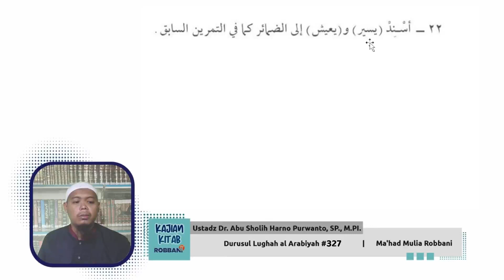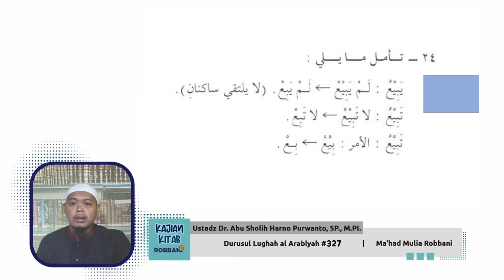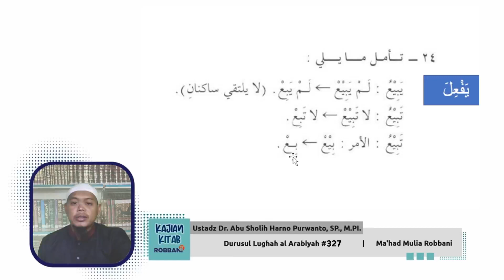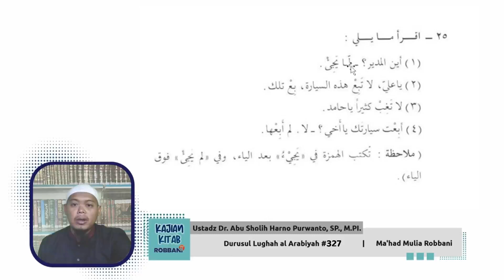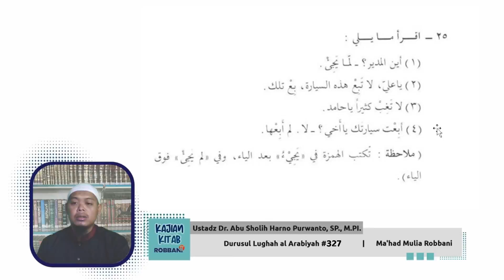Durusul Lughah al Arabiyah #327 - Ustadz Dr. Abu Sholih Harno Purwanto, SP., M.PI.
LATIHAN FI'IL MUDHARI' MU'TAL 'AIN 2

Mudir Tanfidzi Ma'had Mulia Rabbani, Kandidat doktor Pendidikan Bahasa Arab.